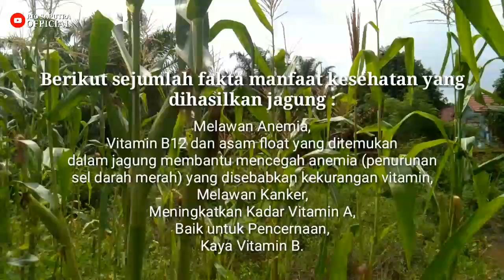Review kebun jagung usia 2 bulan kurang